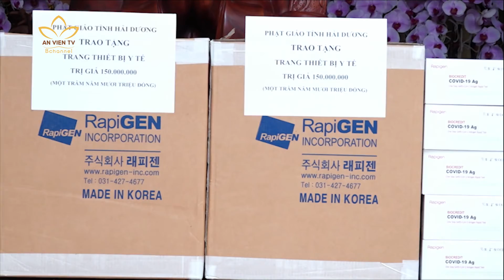TIẾP SỨC TP . HCM VÀ BÌNH DƯƠNG CHỐNG DỊCH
Nhận thấy tình hình dịch bệnh diễn biến căng thẳng và phức tạp tại các tỉnh thành khu vực phía Nam, các cấp Giáo hội và tự viện tiếp tục thực hiện những hỗ trợ cụ thể để chung tay đẩy lùi dịch bệnh.